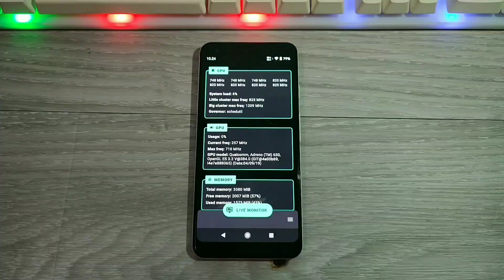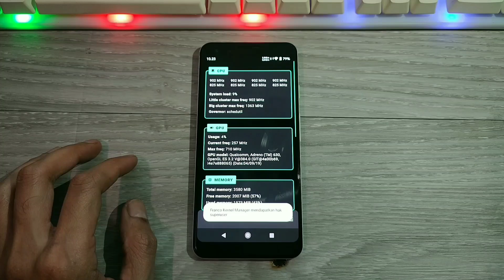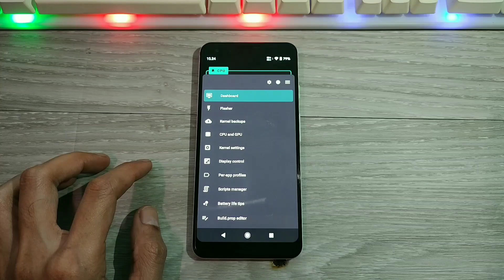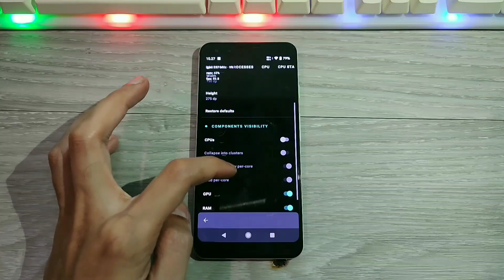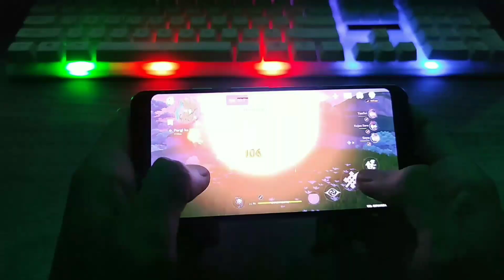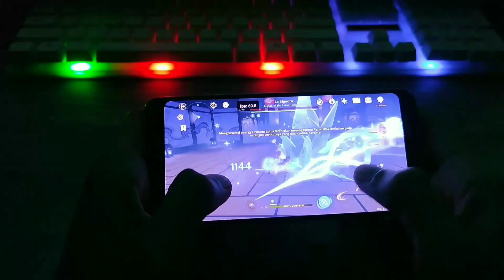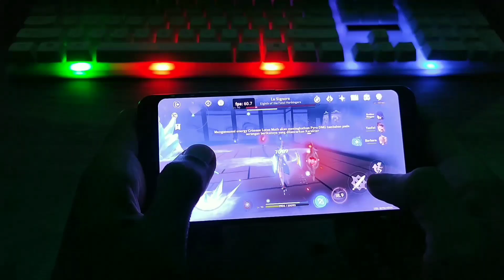FPS Jadi Stabil di Genshin Impact? ROOT!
Cara Menambah FPS di Genshin Impact [ROOT]
akhir akhir ini banyak sekali pengguna yang mengalami lag disaat bermain game, apa lagi hp nya kentang banget. kebetulan bang ojan ada trick, bagaimana cara mengurangi lag disaat bermain game, caranya tidak sulit, dan semua pengguna bisa cara settings nya.